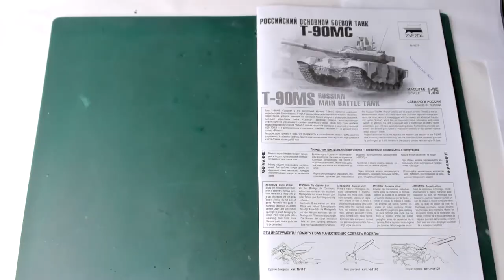Сливки, Танк Т-90МС 1/35 Итак!!!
Обзор пластиковой модели танка Т-90МС от фирмы Звезда
Арт.3675
масштаб 1/35
Набор содержит 459 деталей